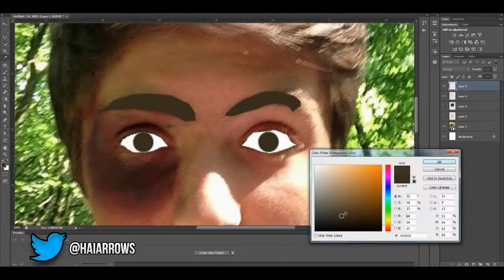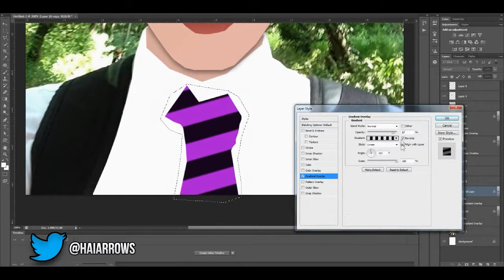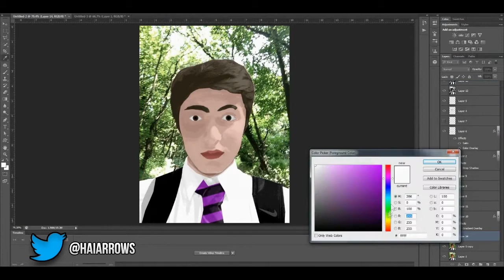Portrait Of Me :D By Arrows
Thankyou so much Arrows (Aaron) for doing me this amazing portrait make sure you sub him